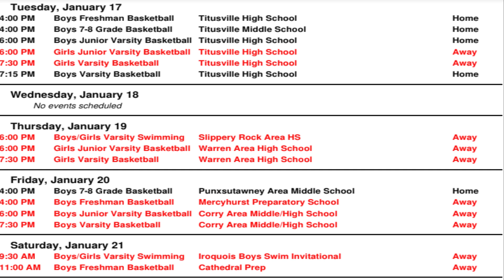1.20.23 A-Day Announcements